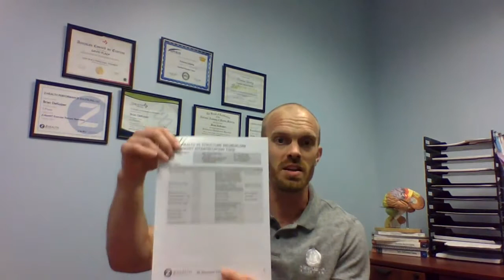Neuro Wellness Checkup at Strong Tower (part 1)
Looking forward to scheduling your session soon!

With Joy,
The STT Team